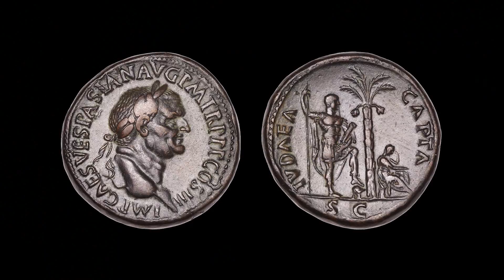City of David Top Finds #2: The Road of Pilgrimage to the Temple Mount